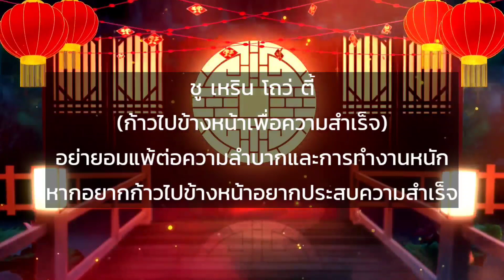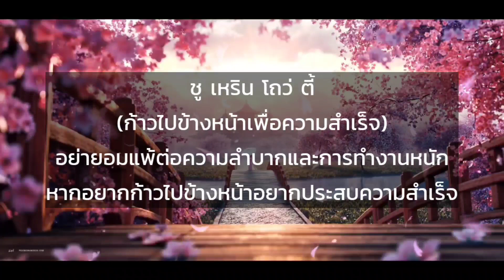ชูเหรินโถว๋ตี้ (出人头地) - ศุภางค์ โรจนวงศ์ (คอนเสิร์ต จากแผ่นดิน ถิ่นโพ้นทะเล)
เพลง ชูเหรินโถว๋ตี้ (出人头地)
ขับร้อง : คุณศุภางค์ โรจนวงศ์

เปียโน : อ.ศรินทร์ จินตนเสรี

จากคอนเสิร์ต "จากแผ่นดิน ถิ่นโพ้นทะเล"
วันที่ 29 มกราคม 2566 เวลา 18.00 น.

SARIN Music Home
"Crystallize your Talents"
- รู้ลึก รู้จริง เรื่องการใช้เสียง -